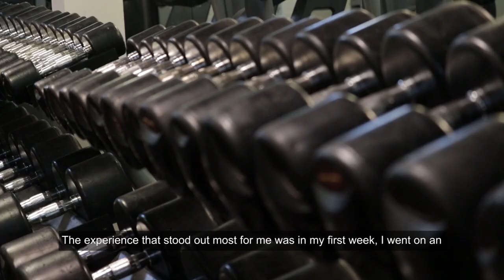My City College Norwich Journey - Lois' Story: Sport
Where will your City College Norwich Journey take you? Hear sports student and snowboarder, Lois, talk about her City College Norwich journey.